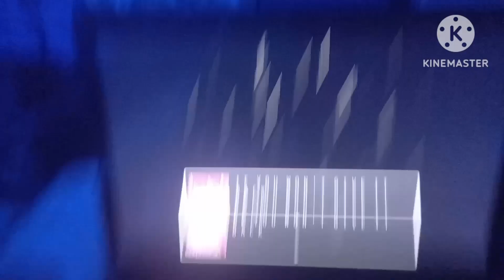Touhou Gyoshoku ~Nighter, Grinder & Uncut~ -26- "Yanderes and Power Rangers"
But no seriously, how COOL would it be if I could sleep through explosions?

Touhou: Nighter, Grinder & Uncut by PnFGaming

Touhou: Nighter, Grinder and Uncut is back! All 3 Episodes Remastered and new content added!

EPISODE I: EVERLASTING MIDNIGHT DESIRE
Reimu is convinced by Marisa to help her with hosting the ultimate night of debauchery. To achieve that, they must recruit two other b***hes and beat the sh*t out of anyone who might stand in their way.

EPISODE II: ROAD to ⑨
Taking place during the night before Reimu and co.'s endeavor, Cirno and Team ⑨ go on a quest to beat the sh*t out of the strongest peeps in Gensokyo and live up to their name as "The Strongest Team".

EPISODE III: THE RETURN to BEGINNING
After the events of EPISODE I, Reimu and co. chase after Yukari, who had stolen the Hakurei Shrine's donation box, and followed her to a strange world. Filled with furry robots, living party hats, etc.

AND INTRODUCING... THREE NEW SIDE STORIES:

EPISODE IS: PLAYTIME of KOISHI
Koishi Komeiji desires playtime... So she must scour around Gensokyo to find people she can play with...

EPISODE IIS: WILL of the WIND
Taking place during the same night Team ⑨ go on their quest, Sanae is given a task to collect stamps by Kanako Yasaka. Along the way, she is forced to meet the demands of the vampire Remilia Scarlet.

EPISODE IIIS: POWER TROUBLE
In the future of the other world, Springtrap is tasked by Phantom B.B. to sh*t on all of the salvaged generators and activate a machine that lays dormant in the Office...

Featuring:
•Gensokyo!
•The Ultimate Night of Debauchery!
•Motherf***in Fairies, Hanafudas, etc.
•Actual balancing!
•Over 1000 text-to-speech voices!
•The appearance of Freddy and co., as well as Freddy F***boy's Pizza!
•New bonus bosses!
•Walfas!
•New Achievements!
•And more!